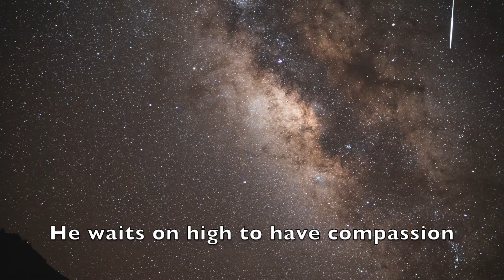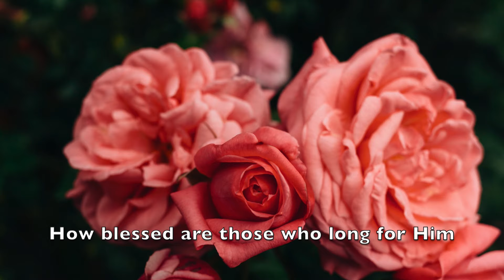In Quietness and Trust Long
This is a longer version of "In Quietness and Trust", adding an instrumental section and a repeat of the original.